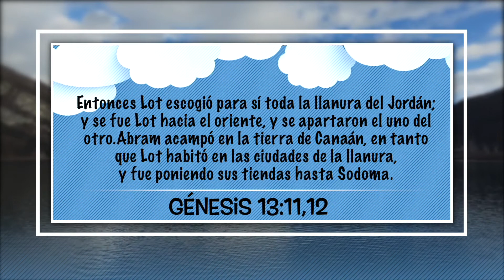21 de Enero - La Elección de Lot , Nuestro Pan Cotidiano Para Niños - EEE Network